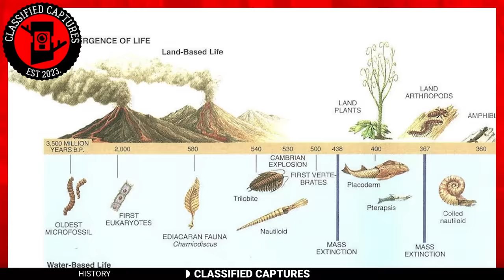Mega Compilation of Disturbing Trail Cam Footage (2023)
From spine-tingling encounters with deer with crooked necks to hair-raising sightings of the elusive skinwalker in its true form.
Today’s collection of trail cam videos is definitely not for the faint of heart!